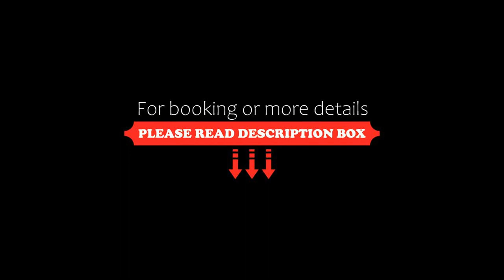Emporio Prague Apartments, Prague, Czech Republic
About Property:
You're eligible for a Genius discount at Emporio Prague Apartments! To save at this property, all you have to do is sign in.
This Neo-Classical mansion is 700 metres from Prague's Old Town Square and 5 minutes’ walk from the Powder Gate. It offers fully furnished apartments with free WiFi.

Emporio Prague Apartments have high ceilings, large windows and carpeted flooring. They have been decorated with shades of grey and white and striped fabric furniture...
Property Type: Hotel
Address: Soukenicka 6, Prague, 110 00, Czech Republic
Searching For
1. Emporio Prague Apartments - Prague - Czech Republic
2. Emporio Prague Apartments - Prague - Czech Republic Address
3. Emporio Prague Apartments - Prague - Czech Republic Rooms
4. Emporio Prague Apartments - Prague - Czech Republic Amenities
5. Emporio Prague Apartments - Prague - Czech Republic Offers and Deals
Audio Credit:
Track Title: Reasons To Hope
Artist: Reed Mathis